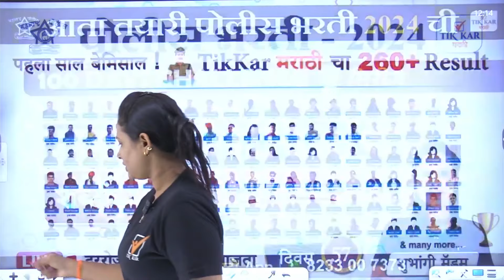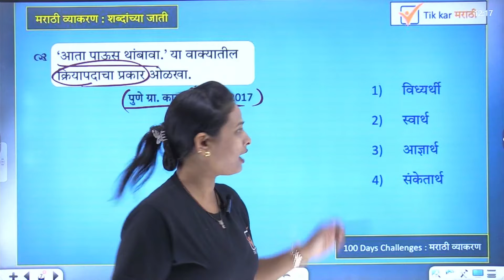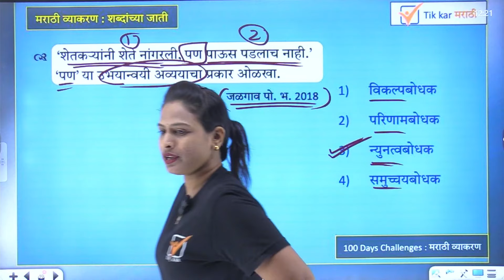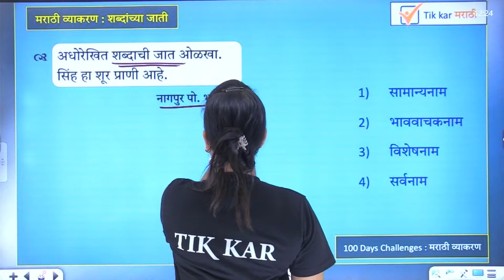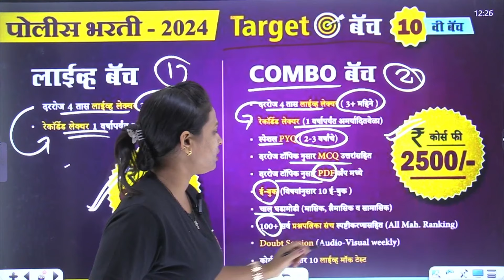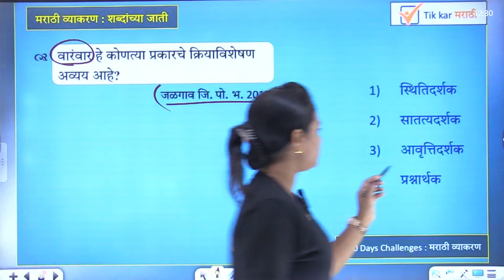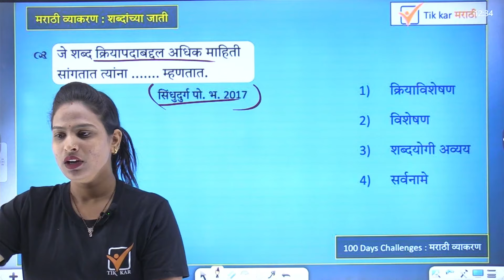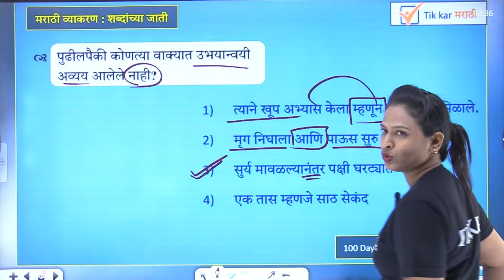Police Bharti 2024 || मराठी व्याकरण - प्रश्नांचे विश्लेषण || Police Bharti Marathi Vyakaran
Shabdanchi Jati in Marathi || Police Bharti Marathi Grammar || Marathi Vyakaran Question and Answer in Marathi

|| Thanks ||